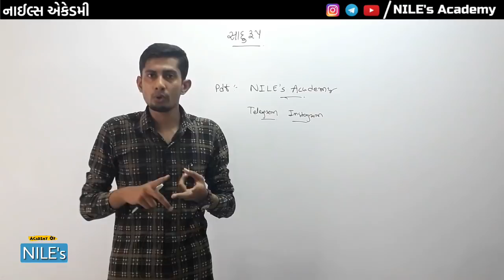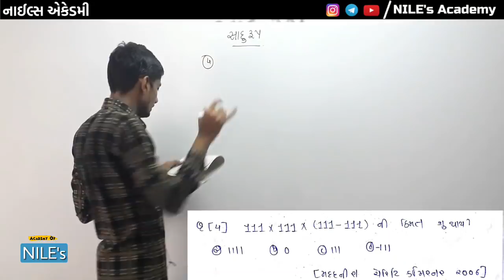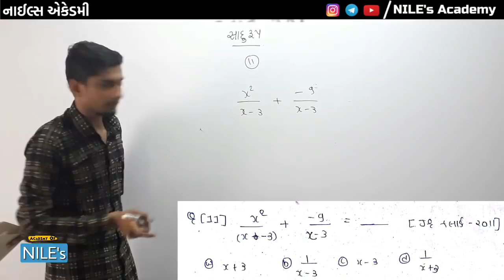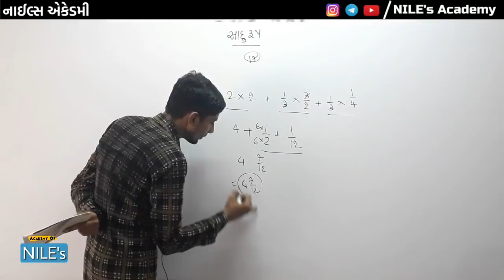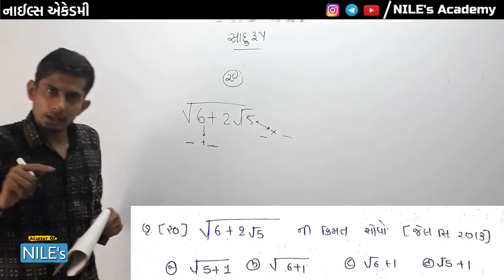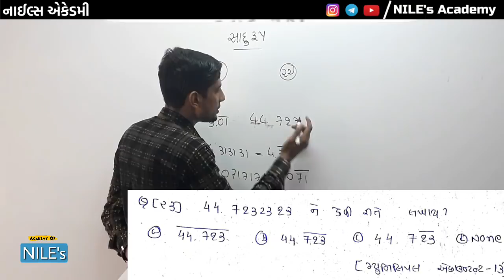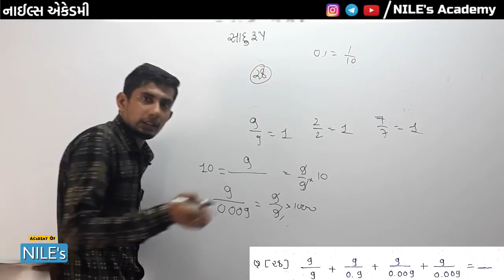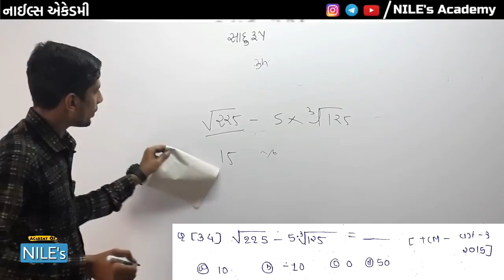સાદુરુપ(Simplification) | NILE's Maths #22 | તલાટી/પોલીસ/કલાર્ક/GPSC | Bharat N Nakum